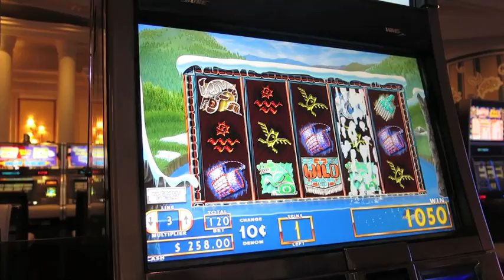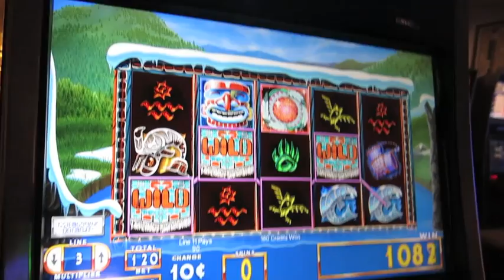Lucky Penny Treasure Ceremony Slot Bonus-sdguy-max bet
Played 10 cent Lucky Penny Treasure Ceremony at Bellagio with sdguy and friend and had major fail with this bonus.